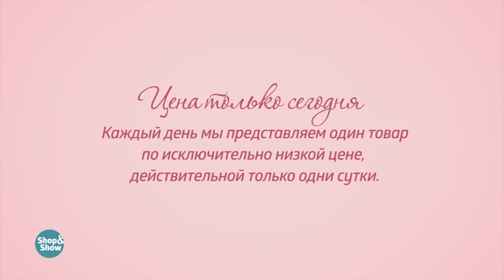AQUAMARINE Комплект «Моника». «Shop and Show» (украшения)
[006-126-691] AQUAMARINE Комплект «Моника» (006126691)